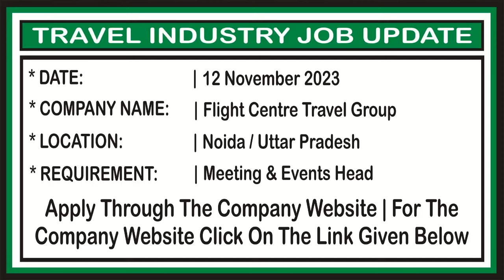Flight Centre Travel Group